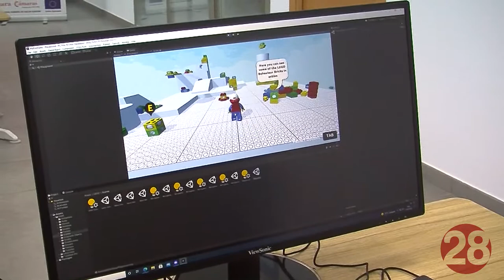20210713 Linares28 La Mina